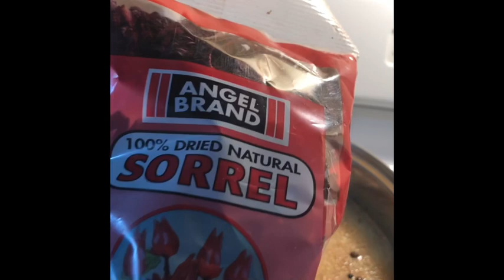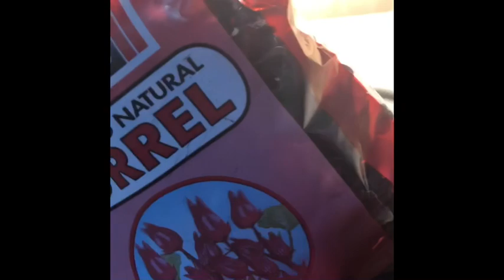How to make Jamaican Sorrel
delicious refreshing sorrel drink mix